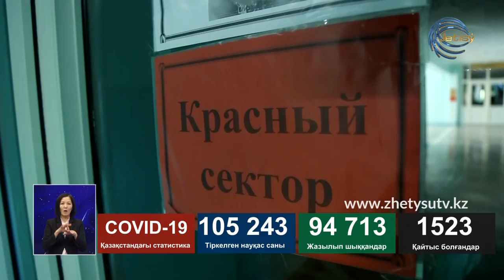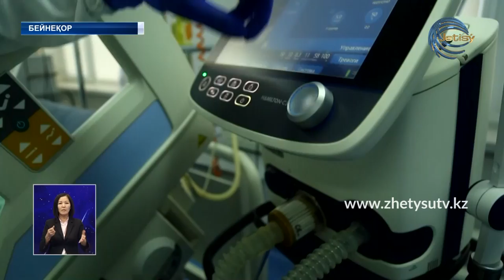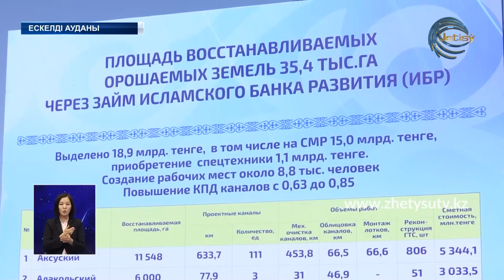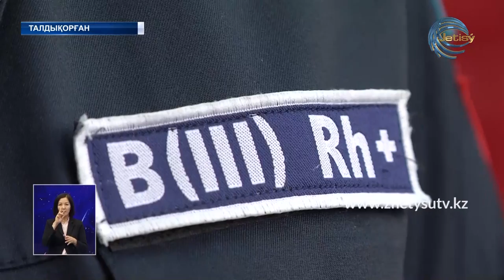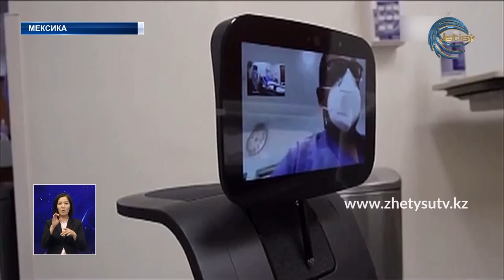ЖЕТІСУ ЖАҢАЛЫҚТАРЫ (27.08.20) 20:30